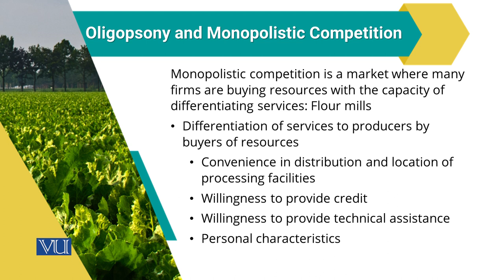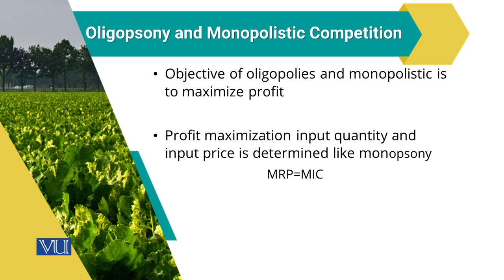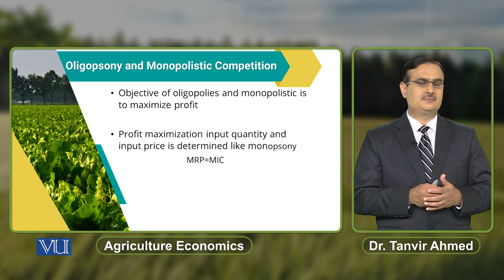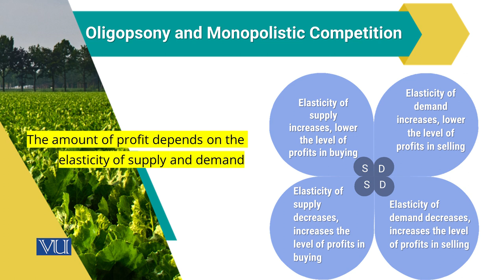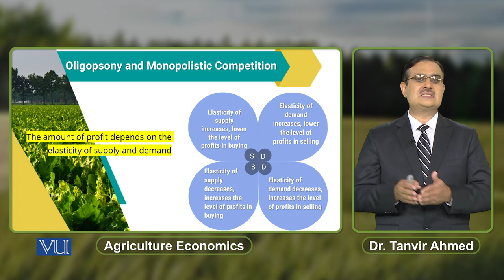Oligopsony and Monopolistic Competition | Agricultural Economics | ECO608_Topic130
Topic130: Oligopsony and Monopolistic Competition,
By Dr. Tanvir Ahmed